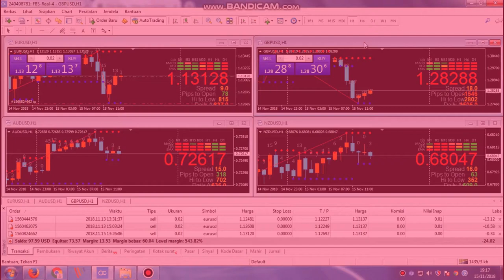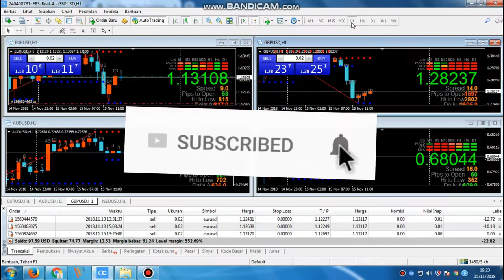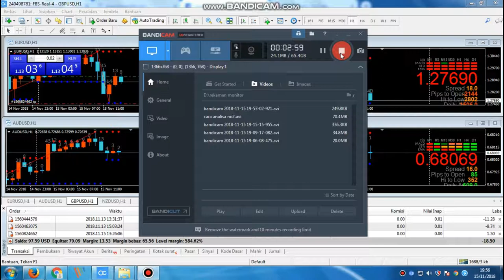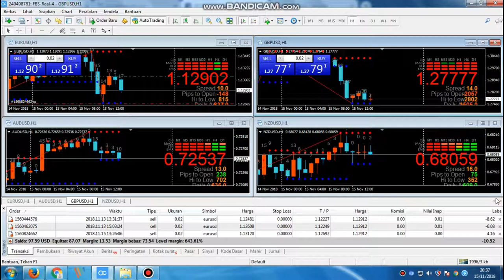Cara analisa 4 pair seri 2 | FOREX | JN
Video ini adalah lanjutan dari video sebelumnya, membahas tentang cara analisa dengan menggunakan sistem 4 Pair JN, jika anda belum menonton video sebelumnya silahkan ke link berikut ini